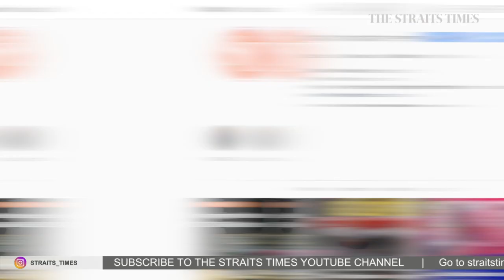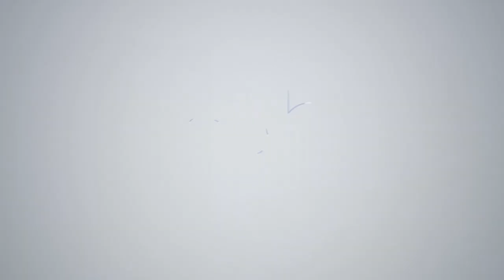Where are Team Singapore's strongest medal chances at SEA Games? | THE BIG STORY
After a six-month delay, the 31st SEA Games in Hanoi is officially opening on Thursday (May 12) night. Expectations are high for Team Singapore following strong away showings in the previous two editions.

Sports correspondent Sazali Abdul Aziz, who is in Hanoi, shares more on Team Singapore's medal chances.